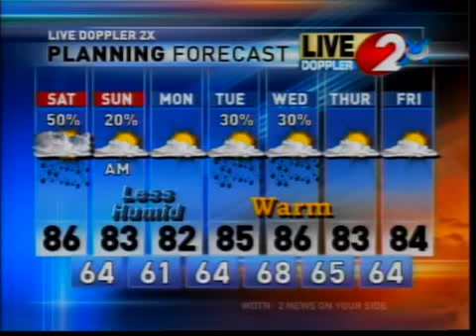AM Weather July 10